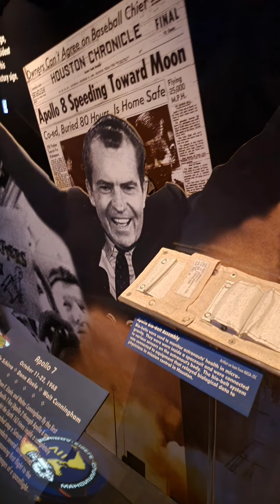We went to NASA! 🌍🚀🛰️